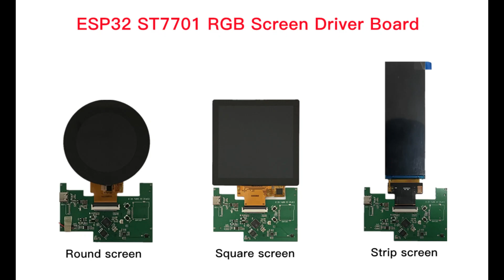ESP32 ST7701 RGB Screen Driver Board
ESP32 S3, 8MB PSRAM, 8MB FLASH